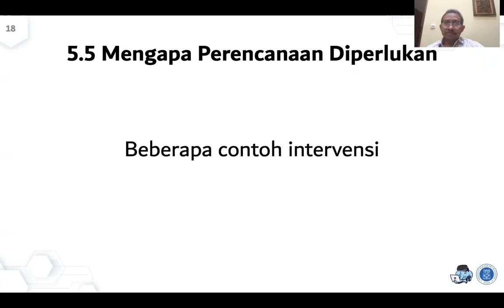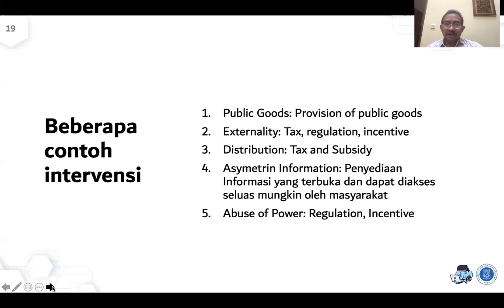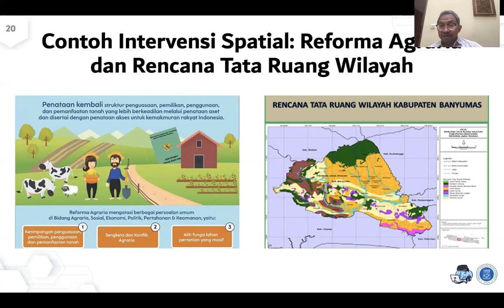PL 6107 Teori Perencanaan Lanjut - Modul 2.5 (Mengapa Perencanaan Diperlukan)